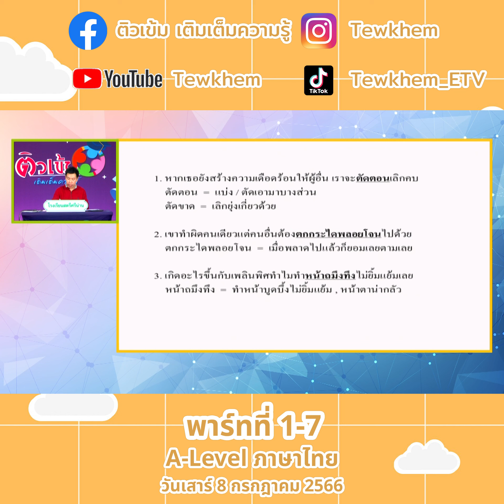A level ภาษาไทย 8 กรกฎาคม 66 พาร์ท 1 ตอนที่ 7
A level สังคมศึกษา 5 สิงหาคม 66 พาร์ท 2 ตอนที่ 1
A level สังคมศึกษา 5 สิงหาคม 66 พาร์ท 2 ตอนที่ 2
A level สังคมศึกษา 5 สิงหาคม 66 พาร์ท 2 ตอนที่ 3
A level สังคมศึกษา 5 สิงหาคม 66 พาร์ท 2 ตอนที่ 4
A level สังคมศึกษา 5 สิงหาคม 66 พาร์ท 2 ตอนที่ 5
A level สังคมศึกษา 5 สิงหาคม 66 พาร์ท 2 ตอนที่ 6
A level สังคมศึกษา 5 สิงหาคม 66 พาร์ท 2 ตอนที่ 7
A level สังคมศึกษา 5 สิงหาคม 66 พาร์ท 2 ตอนที่ 8
A level สังคมศึกษา 5 สิงหาคม 66 พาร์ท 2 ตอนที่ 9
A level สังคมศึกษา 5 สิงหาคม 66 พาร์ท 2 ตอนที่ 10
A level สังคมศึกษา 5 สิงหาคม 66 พาร์ท 2 ตอนที่ 11
A level สังคมศึกษา 5 สิงหาคม 66 พาร์ท 2 ตอนที่ 12
A level สังคมศึกษา 5 สิงหาคม 66 พาร์ท 2 ตอนที่ 13
A level สังคมศึกษา 5 สิงหาคม 66 พาร์ท 2 ตอนที่ 14
A level สังคมศึกษา 5 สิงหาคม 66 พาร์ท 2 ตอนที่ 15
A level สังคมศึกษา 5 สิงหาคม 66 พาร์ท 2 ตอนที่ 16
A level สังคมศึกษา 5 สิงหาคม 66 พาร์ท 2 ตอนที่ 17
A level สังคมศึกษา 5 สิงหาคม 66 พาร์ท 2 ตอนที่ 18
A level สังคมศึกษา 5 สิงหาคม 66 พาร์ท 2 ตอนที่ 19

A level สังคมศึกษา 29 กรกฎาคม 66 พาร์ทที่ 1 ตอนที่1
A level สังคมศึกษา 29 กรกฎาคม 66 พาร์ทที่ 1 ตอนที่2
A level สังคมศึกษา 29 กรกฎาคม 66 พาร์ทที่ 1 ตอนที่3
A level สังคมศึกษา 29 กรกฎาคม 66 พาร์ทที่ 1 ตอนที่4
A level สังคมศึกษา 29 กรกฎาคม 66 พาร์ทที่ 1 ตอนที่5
A level สังคมศึกษา 29 กรกฎาคม 66 พาร์ทที่ 1 ตอนที่6
A level สังคมศึกษา 29 กรกฎาคม 66 พาร์ทที่ 1 ตอนที่7
A level สังคมศึกษา 29 กรกฎาคม 66 พาร์ทที่ 1 ตอนที่8
A level สังคมศึกษา 29 กรกฎาคม 66 พาร์ทที่ 1 ตอนที่9
A level สังคมศึกษา 29 กรกฎาคม 66 พาร์ทที่ 1 ตอน10
A level สังคมศึกษา 29 กรกฎาคม 66 พาร์ทที่ 1 ตอน11
A level สังคมศึกษา 29 กรกฎาคม 66 พาร์ทที่ 1 ตอน12
A level สังคมศึกษา 29 กรกฎาคม 66 พาร์ทที่ 1 ตอน13
A level สังคมศึกษา 29 กรกฎาคม 66 พาร์ทที่ 1 ตอน14
A level สังคมศึกษา 29 กรกฎาคม 66 พาร์ทที่ 1 ตอน15
A level สังคมศึกษา 29 กรกฎาคม 66 พาร์ทที่ 1 ตอน16
A level สังคมศึกษา 29 กรกฎาคม 66 พาร์ทที่ 1 ตอน17
A level สังคมศึกษา 29 กรกฎาคม 66 พาร์ทที่ 1 ตอน18
A level สังคมศึกษา 29 กรกฎาคม 66 พาร์ทที่ 1 ตอน19
A level สังคมศึกษา 29 กรกฎาคม 66 พาร์ทที่ 1 ตอน20